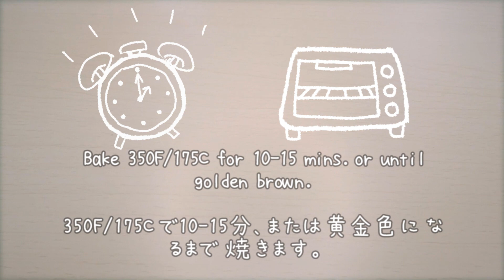[ Soft Butter Cookies ] - OMUISUBI MAKES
Hi Welcome to OMUISUBI
Today's video is about Soft Butter Cookies!!!
(Buttery snacks) :3

INGREDIENTS
{ 12+ cookies }

English:
  113g (1/2 Cup) of Butter
  66g (5 Tbsps.) of Granulated Sugar
  1 Egg Yolk
  2g (½ tsp.) of Vanilla Essence
  125g (1 Cup) of All Purpose Flour
  0.75g (⅛ tsp.) of Salt
  15g (1 Tbsp.) of Milk

Japanese:
  113g バター
  66g グラニュー 糖
  1 卵 黄身
  小さじ 1 バニラエッセンス
  125g 小麦粉
  小さじ ⅛ 塩
  大さじ 1 ミルク

I'm Mui and this is my channel covering everything like cooking, baking and drinks.

I give my recipes in English and Japanese and I hope more people will enjoy my works as much as I do.